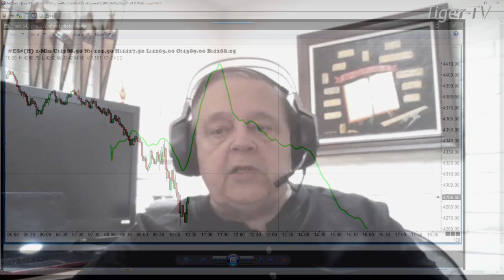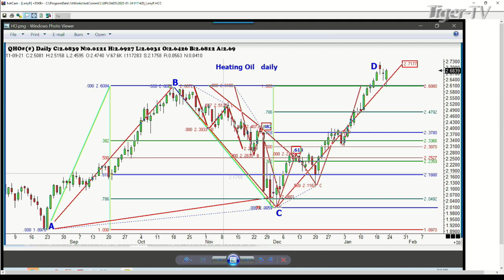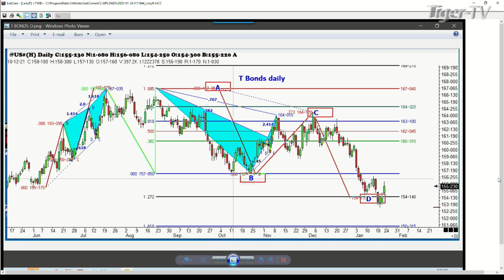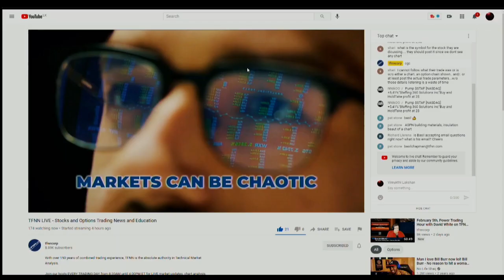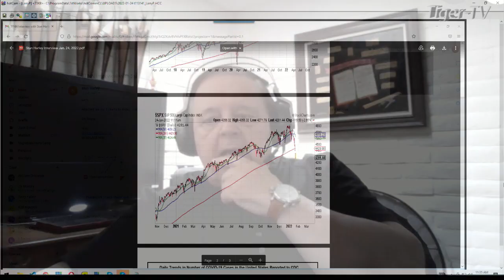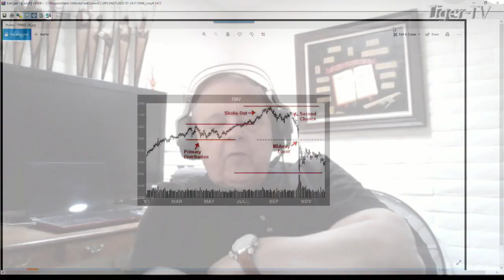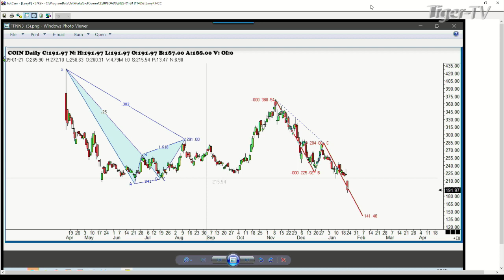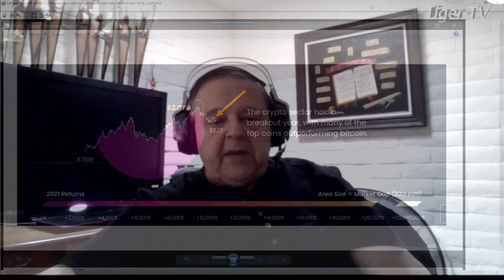January 24th, Trade What You See with Larry Pesavento - 2022